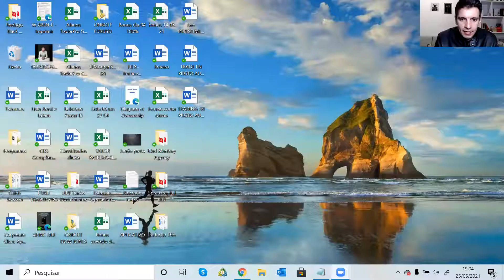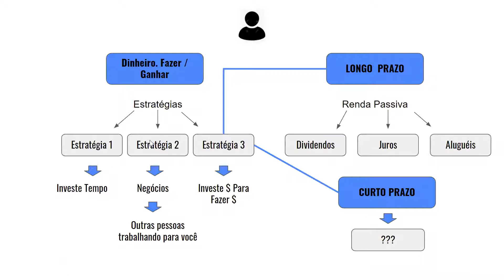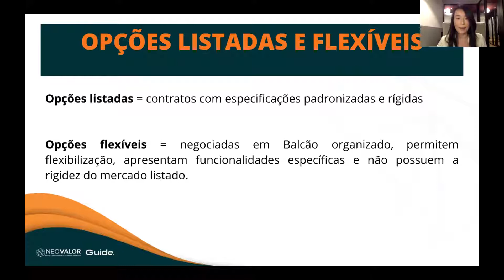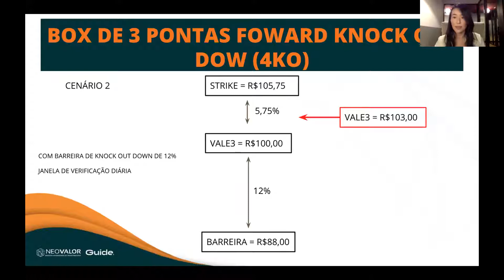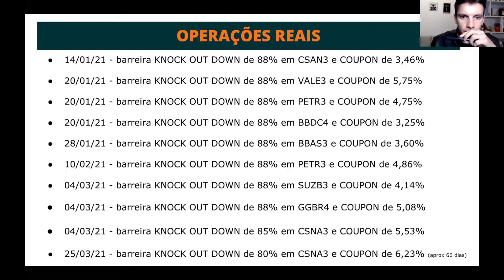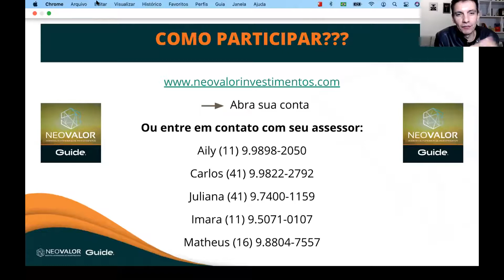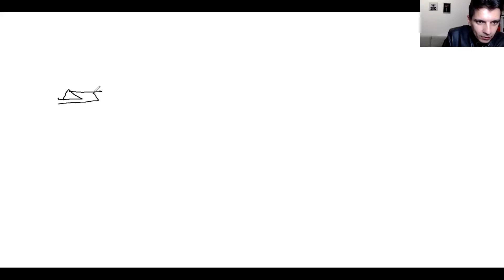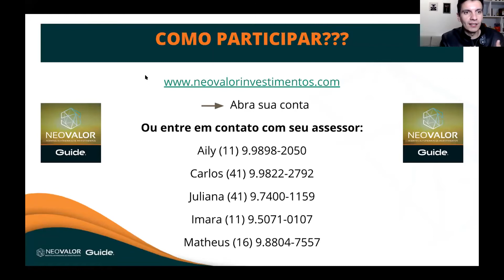Money Machine - Estratégia 1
Aprenda com a Aily Murashige a estratégia número 1 de como fazer o dinheiro trabalhar para você.